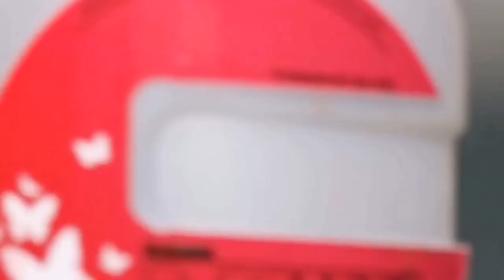Nails Art Umbrela cu Dascalu Ionela Ana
Am pictat aceasta umbrela rosie superba deoarece este potrivita cu anotimpul actual. Daca iti place si tie tutorialul de manichiura nails art umbrela te invit sa te abonezi la canalul meu

Pentru cursuri online îscrie-te aici! ⤵

Produse folosite în acest tutorial ⤵️
- gel G3. 5 Noblesse ⤵️
daca in sectiunea cod reducere/voucher scrieti codul Ionela primiti reducere de 10% la comenzile mai mari de 100 lei.

ATENTIE 👀👀👀
Pe site-ul daca in sectiunea comentarii scri codul Ionela primesti reducere de 20% la comenzile mai mari de 100 lei!

Daca doresti o reducere de 15% pe poti folosi doar o singura data codul meu: ionela15 , iar la fiecare comanda plasata primesti apoi, puncte de fidelitate care le poti folosi la urmatoarea ta comanda!

-pensula limba de pisica baff cu care am aplicat gelul alb pe tips ⤵️
• introdu codul de reducere 63baff , cand finalizezi comanda
• reducerea este valabila pentru comenzi de minim 100 lei

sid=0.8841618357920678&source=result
Nails Art Umbrela este un tutorial a carui idee sa il creez mi-a venit intamplator. Mie imi place foarte mult cum mi-a iesit umbrela rosie si cu contrastul de contur negru. Acest model poate fi pictat si pe unghiutele clientei, eu am pictat umbrela pe manichiura unei cliente si a iesit super si pe unghiile ei.